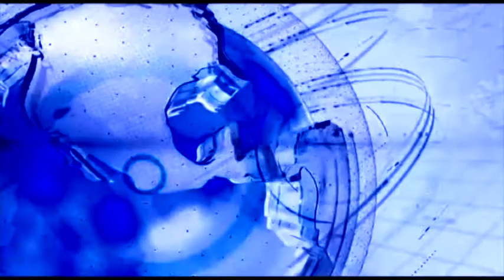संत श्रीसेवालाल महाराज यांची २७९ वी जयंती मोठ्या उत्साहात साजरी.